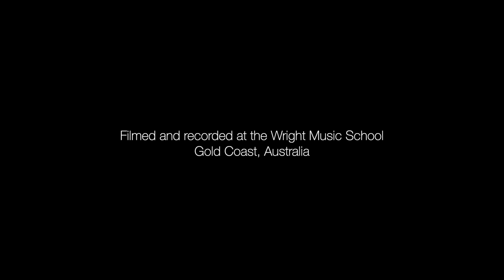Wright Music School - Hudson Fort - Muse - Hysteria - Drum Cover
Student: Hudson Fort
Age: 16
Teacher: Morgan Blake

Filmed and recorded at the Wright Music School (Gold Coast, Australia)

The Wright Music School is proudly endorsed by Pearl, Sabian, Remo and Promark